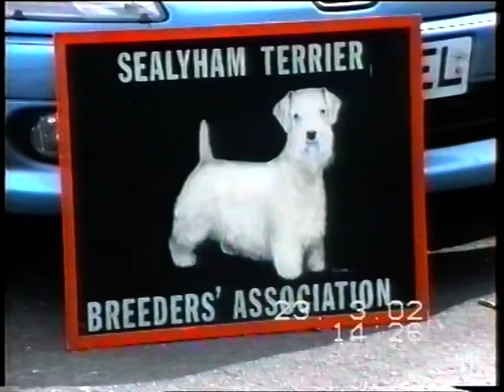Sealyham Terrier Club Show 2002